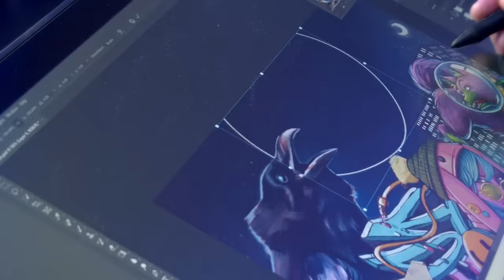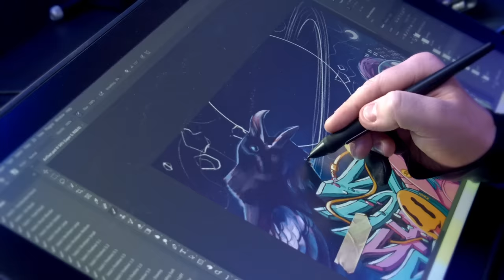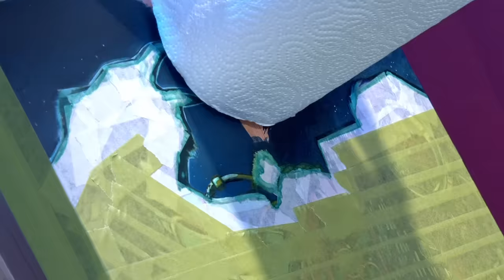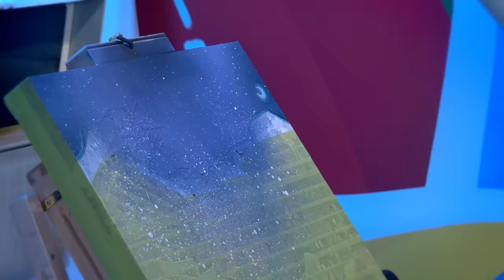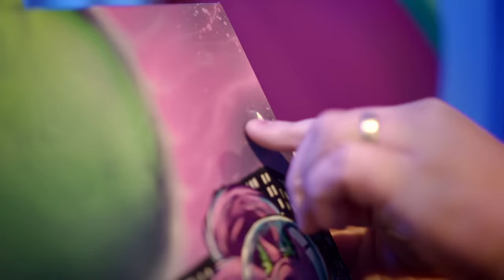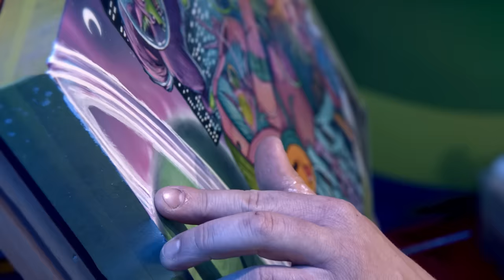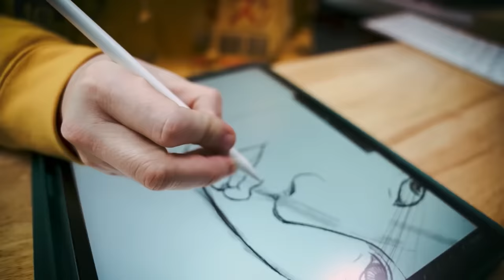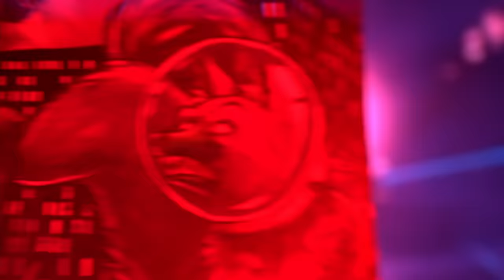Did I RUIN this MASTERPIECE? - BIGGEST YouTube Art Collab!...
MORE OF ME! - Follow/Sub ↴